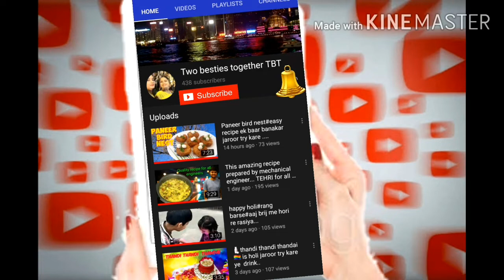Outing vlog shopping🛍